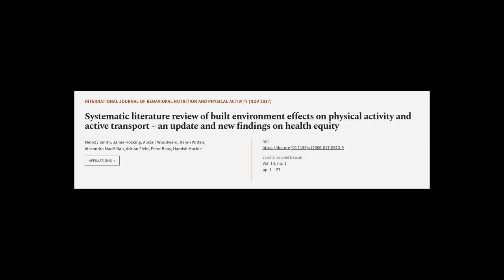Systematic literature review of built environment effects on physical activity and ac... | RTCL.TV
### Keywords ###

### Article Attribution ###
Title: Systematic literature review of built environment effects on physical activity and active transport – an update and new findings on health equity
Authors: Melody Smith, Jamie Hosking, Alistair Woodward, Karen Witten, Alexandra MacMillan, Adrian Field, Peter Baas ,and Hamish Mackie
Publisher: BMC
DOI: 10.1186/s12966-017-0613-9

### Video Timestamps ###
0:00:00 - Summary
0:00:51 - Title
0:00:58 - Tail
0:01:02 - End